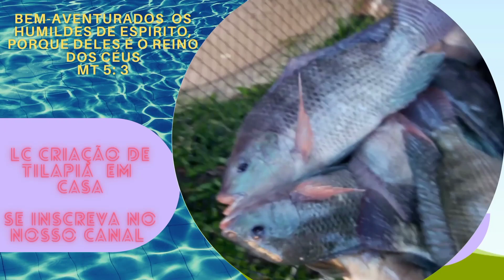QUEM DISSE que TILÁPIAS CRIADAS em CASA NÃO CRESCEM?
Olá pessoal! Como estão todos?
Preparei esse vídeo pra mostrar meu sistema em pleno funcionamento,  mostro de onde vem toda a água que faz meu sistema funcionar, peneiradas onde mostro o tamanho das minhas tilápias. Um forte abraço!

Sua participação é de suma importância para o crescimento do canal!

✅Deixe aquele like esperto!
✅Comente!
✅Ative o 🔔 para receber novos vídeos!
✅Compartilhe!

Tmj pessoal!
Fui!